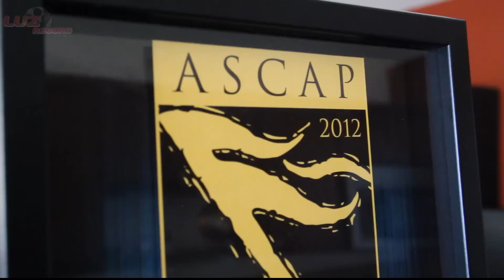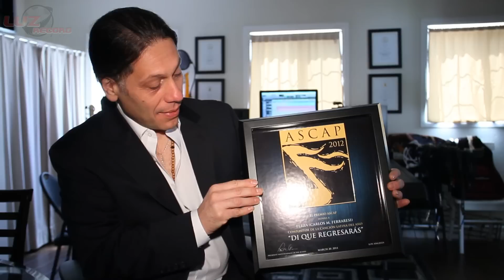Ferra premio ASCAP con la canción "Di que regresaras" La Original banda el limón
Ferra ganó el premio ASCAP con la canción "Di que regresaras" como mejor canción latina del año. Con la coautoria de Tavo Lara. Y la interpretación de la Original Banda el Limón.

Felicidades